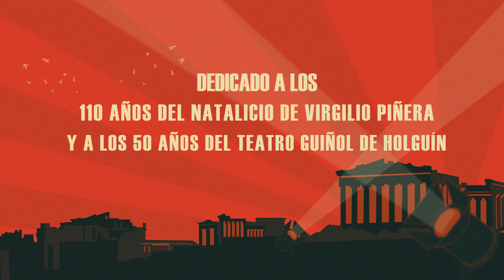Festival Nacional de Teatro Joven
En su décimo segunda edición, el Festival Nacional de Teatro Joven se realizará del 27 al 30 de marzo en la ciudad de los parques, dedicado a los 110 años del natalicio de Virgilio Piñeira y a los 50 del Teatro Guiñol de Holguín.